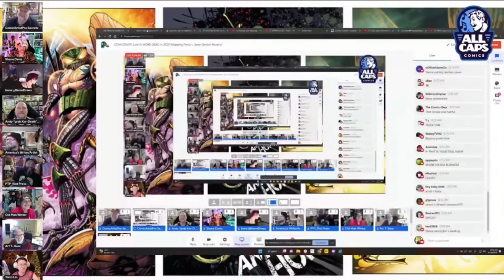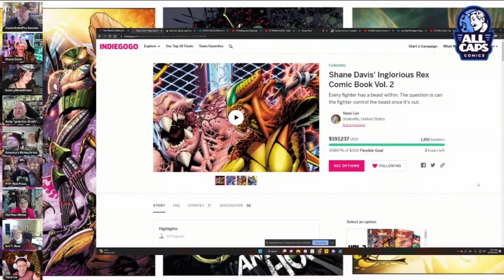Yanzi Lin DESTROYS Ethan Van Sciver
Yanzi Lin critiques Ethan Van Sciver's CyberFrog Rekt Planet. Basically, Yanzi Rekt Ethan!